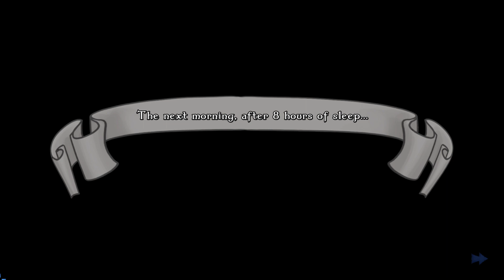Legends of Castile - Soupy Folk Lore [Demo | Steam PC Gameplay]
Playing through the full gameplay demo of Legends of Castile , a point-and-click adventure set in 19th Century Spain in the Castile region. Based around traditional legends and folk lore, mix and combine pieces to work your way towards the end!

A fairly good demo - although it was mentioned it was full voicing now, and some bits were missing. It's sometimes not really clear what it is you should be combining, such as with making the flint, and some things aren't clear you can interact with them (again, such as while making the flint).

You can wishlist Legends of Castile now, and also try the demo out for yourself!